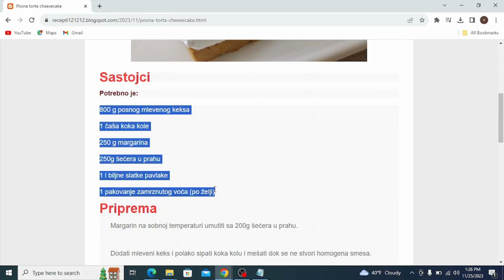Posna torta cheesecake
posne torte
posne torte recepti
posne torte za slavu
posne torte koje se ne peku
posne torte sa gotovim korama
posne torte sa plazmom
posne torte sa vocem
posne torte sa malinama
posne torte bez pečenja
posne torte recepti za slavu
posne torte i kolaci
posne torte sa rozen koricama
posne torte za rodjendan
posne torte vocne
posne torte aurora recepti
posna torta afrika
posna alva torta recept
posne torte sa keksom
posne torte sa kokosom
posne torte sa medenim koricama
posna ananas torta
posna torta bez pecenja
posna torta beli andjeo recept
posna bajadera torta
posne brze torte
posna bingo torta recept
posna torta brza
posne torte sa bananama
posna baron torta sa malinama
posna torta bez oraha
posna torta bez margarina
posna torta bakina kuhinja
posna torta bez secera
posna cokoladna torta sa plazmom
posne cokoladne torte
posna torta cokoladna
posna coko torta
posna dobos torta
posna torta domaci recepti
posne torte edukacija
posne torte edurece
posna fanta torta
posna ferrero torta recept
posna grilijaš torta sa alvom
posna torta grcki sladoled
posne slane torte sa gotovim korama
posne torte hrane
posne torte haljine
posne torte hleb
posne torte hrana
posne torte hrana i vino
posne torte i kolaci recepti sa slikama
posne torte i kolaci recepti
posna interkontinental torta
posne torte sa plazmom i vocem
posna jafa torta
jednostavne posne torte
posna jeftina torta
posna jednostavna torta
posna keks torta
posna kinder torta sa plazmom
posna kinder torta najlepsa
posne vocne torte koje se ne peku
posna kapri torta sa pecenim korama
posna keks torta sa malinama
posna torta kapri
posna kapri torta sa plazmom
posna karamel torta
posna torta kinder
posne kremaste torte recepti
posna lesnik torta recept
posna lešnik torta
posna letnja torta
posna torta lenja zena
posna medena torta
posna medena torta sa gotovim korama
posna torta medeno srce
posne torte valentina maskovic
posna torta moskva snit
posna medena torta recept
posna milka torta
posna malina torta
posna milka torta recept
posna mak torta
posna markiza torta
posne torte na vodi
posne torte nepecene
najlepse posne torte za slavu
posna nes torta
najlepse posne torte
posne nepecene torte recepti
posna torta na vodi
najbolje posne torte
posna nepecena torta
nove posne torte
najukusnije posne torte
posna torta od plazme
posna torta od keksa
posna torta od jagoda
posna oranz torta
posna torta od banana
posna torta od jabuka
posne torte bez pecenja
posna plazma torta sa bananama
posna plazma torta sa malinama
posna pesak torta recept
posna torta plazma
posna plazma torta sa rozen koricama
posna plazma torta sa zele bombonama
posna torta pesak
posna plazma torta sa pudingom
posna plazma torta sa visnjama
posna parena torta
posna parena torta so griz
posne torte qokollad
posne torte recepti sa slikama
posna rozen torta
posna reforma torta
posna rafaelo torta
posna rozen torta slana
posna rozen torta sa malinama
posna rozen torta sa plazmom
posna torta recept
posna reforma torta minjina kuhinjica
posna torte recepti
posne torte sa orasima
posne torte slane
posne torte serpica
posne torte sa rozen korama
posna torta trostruki uzitak
posna tost torta
posne torte uradi sam
posne torte unuk
posne torte vocne recepti
posna vocna torta bez pecenja
posna torta vocna
posna vocna torta sa rozen korama
posne vocne torte za slavu
posne vocne torte recepti sa slikama
posna voćna torta sa višnjama
posne torte wednesday
posne torte wc
posne torte xxl
posne torte x factor
posne torte yufka
posne torte youtube
posne torte za slavu recepti
posna zito torta
posna zito torta sa medenim koricama
posna zito torta sa orasima
posne kore za torte